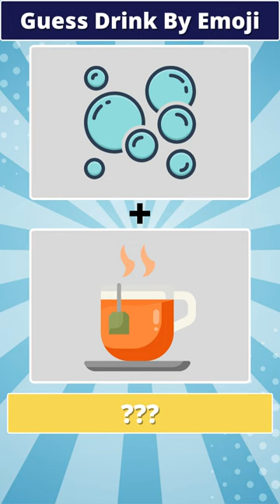GUESS THE DRINK BY EMOJI 🥤🔥🤡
🔍 GUESS THE DRINK BY EMOJI 🔎 Challenge

Can you guess the drink by emojis? Test your knowledge in this fun quiz! 🤓

👁 How fast can you guess the drink by emoji? We'll go through 3 questions, so think fast. This is a great brain game.